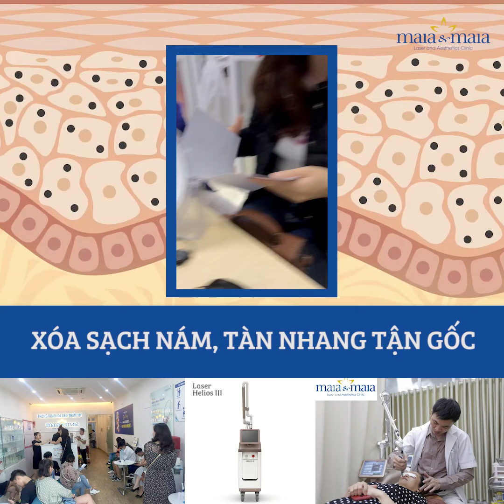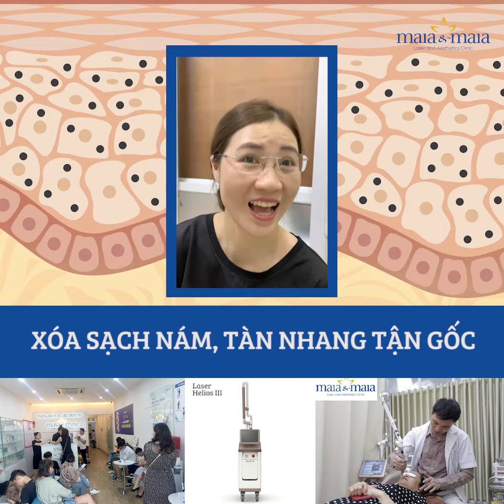Xóa sạch nám - tàn nhang tận gốc cùng bác sĩ da liễu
Điều trị nám và tàn nhang tại Phòng khám Maia&Maia, điều trị nám mảng, nám thâm, điều trị nám sau sinh, khách hàng tìm đến Maia&Maia để điều trị nám an toàn hiệu quả, điều trị nám 1 lần duy nhất, nám da mặt, nám 2 bên má không còn là nỗi lo đối với chị em phụ nữ.

Phòng khám chuyên khoa da liễu Maia là địa chỉ uy tín, lâu năm trong trị nám an toàn, hiệu quả nhanh và đặc trị các bệnh lý về da. CAM KẾT 100% bác sĩ chuyên khoa da liễu trực tiếp khám và lên phác đồ điều trị.